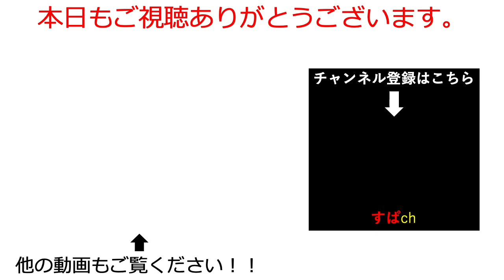【オリアカ】オリアカ始めたらとりあえず司馬懿を育てないと始まらない【オリエント・アルカディア｜すぱ】